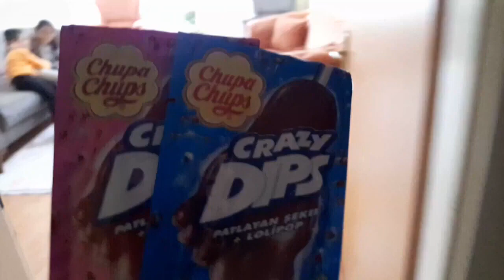أفضل سلسلة قصص تربوية وأخلاقية للأطفال عيد ميلاد على أوراس !!! حفلة عيد ميلاد سعي Ad